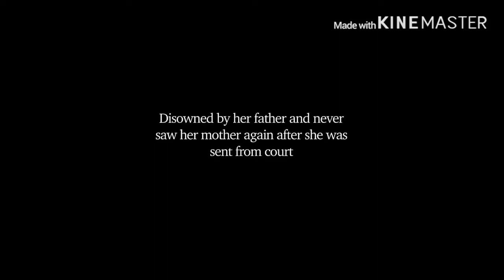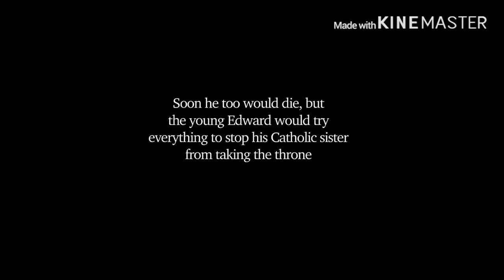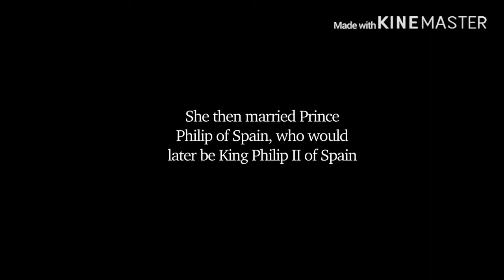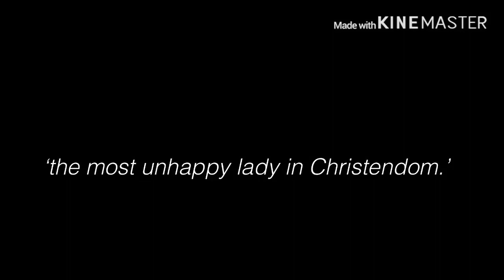♔ The Most Misunderstood Queen | Queen Mary I